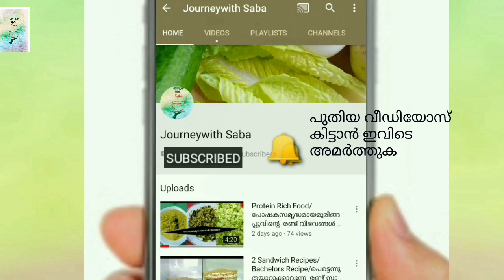ഇങ്ങനെ ഒരു ചായ ഉണ്ടാക്കിയിട്ടുണ്ടോ !!?/Tapioca pearl Tea/Journeywith saba